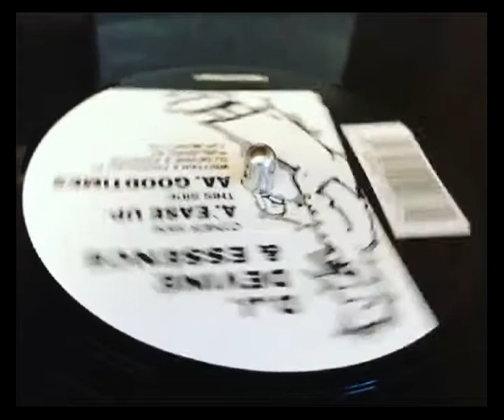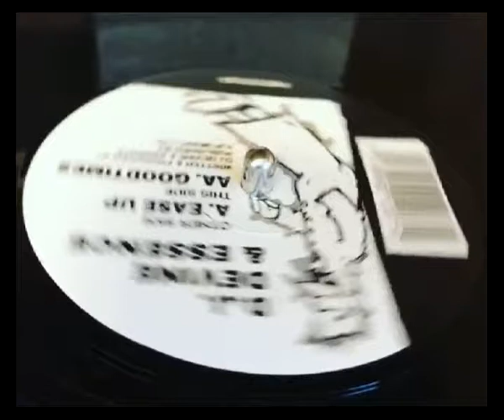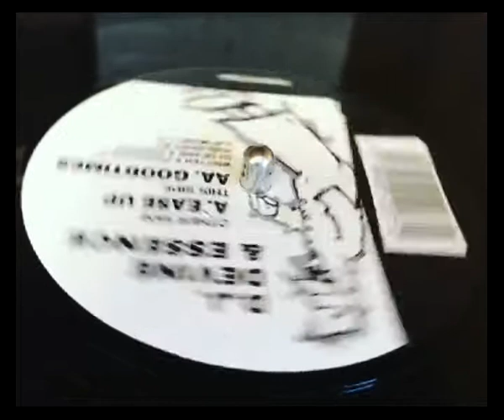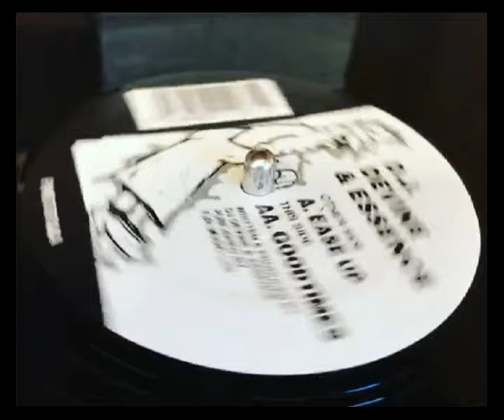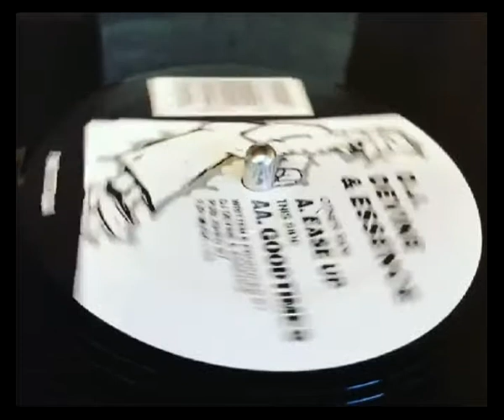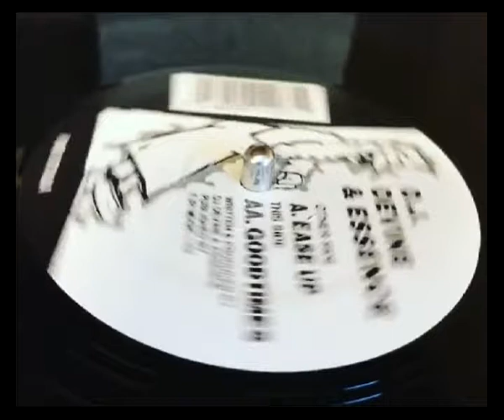DJ DEVINE & ESSENCE GOODTIMES